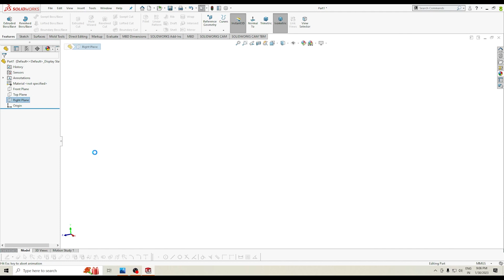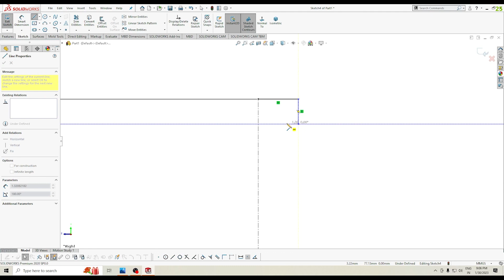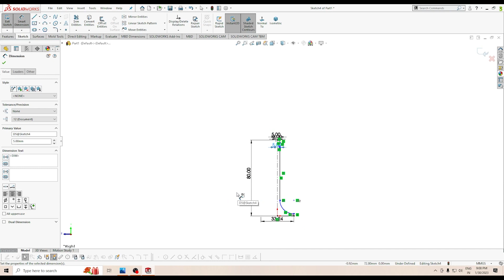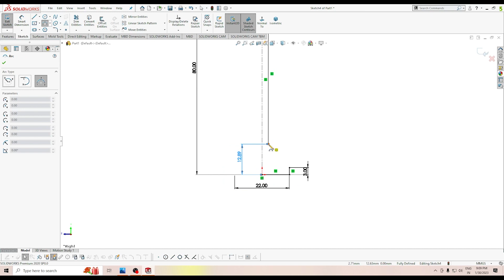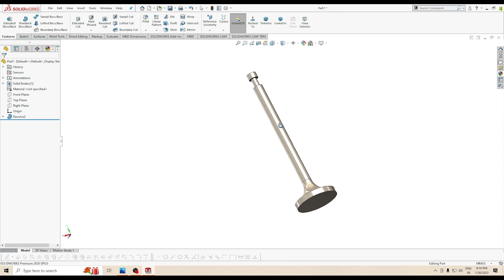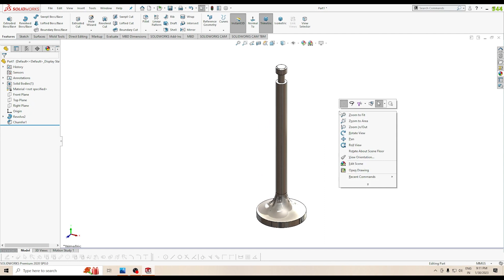3D VALVE drawing Solidworks Tutorial for beginners Hindi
WELCOME  TIPS OF DAY

THANKS